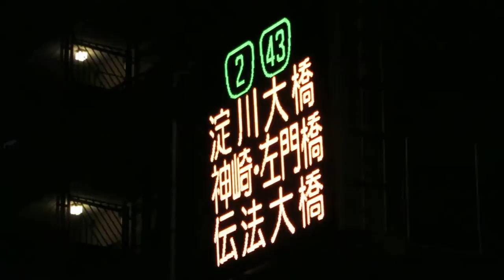淀川大橋 訓練 通行止表示 大阪府警察 道路情報板